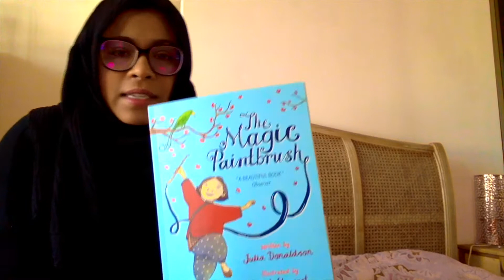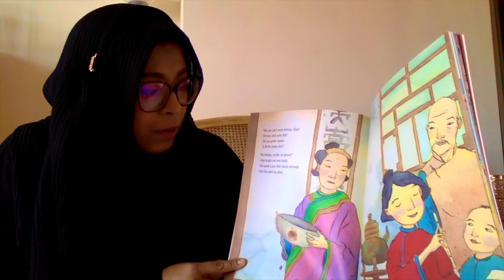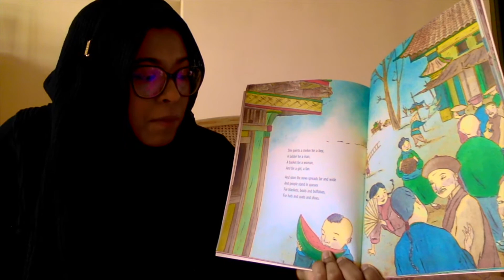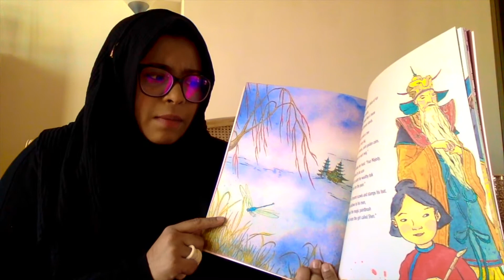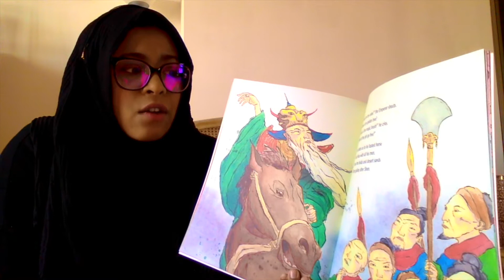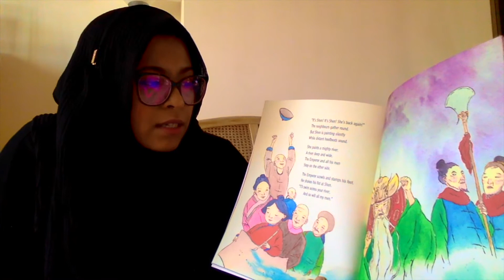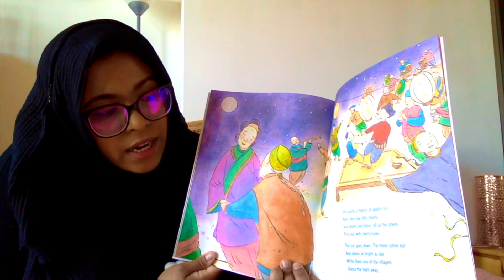The Magic Paintbrush read by Miss Islam and a song sung by Miss Mellinger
Together, Miss Islam and Miss Mellinger have got together to create this special video for all of reception and anyone else interested. The Magic Paintbrush by Julia Donaldson and Joel Stewart is a beautiful book read by Miss Islam and 'The more we get together' sung by Miss Mellinger, but with a lyrical twist.